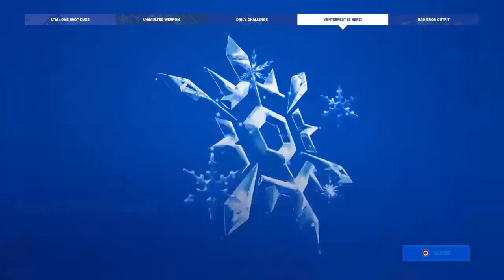This is what happen when my phone is did